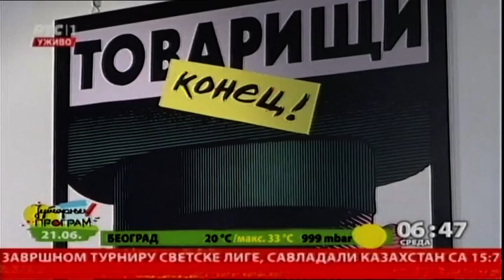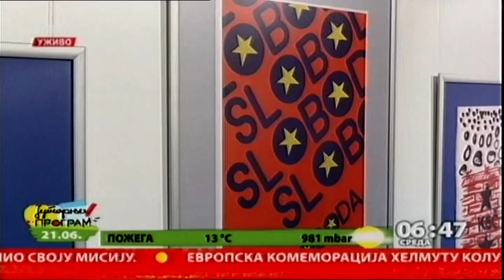Škola za dizajn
Beogradska Škola za dizajn postoji 54 godine i u njoj su bili  najpoznatiji naši dizajneri, slikari, scenografi, industrijski dizajneri ...Tradicionalno i ove godine su maturanti  škole na Dedinju izložbom radova obeležili  kraj školovanja.Gosti su im bili učenici prve generacije.